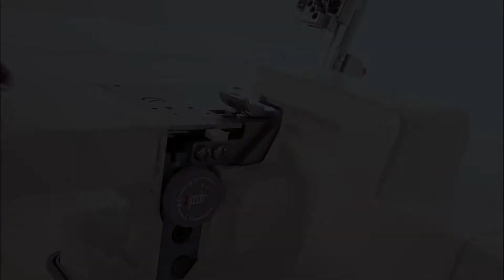Garn-/Schnurfuss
Das Nähen wellenförmiger Zierkanten ist mit dem Garn-/Schnurfuß super praktisch. Die gewellte Kante ist die perfekte Verzierung für Brautkleider, Heimdeko und vielem mehr.